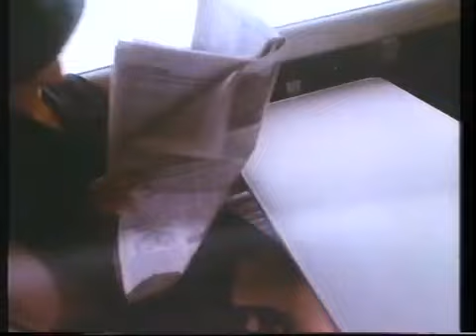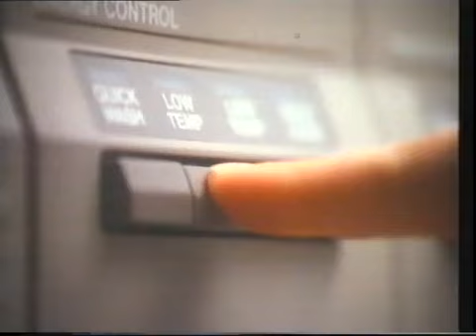Thames Adverts 1987 (18)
Adverts for Malibu, Flix, Whiskas, Vicks Sinex, Ariel, 7 Up, Monterez.